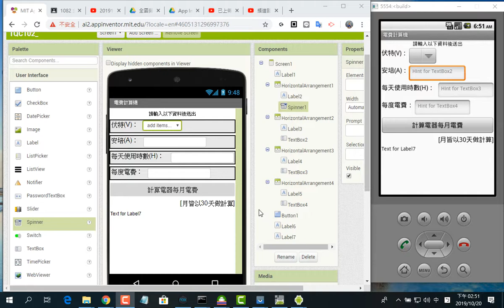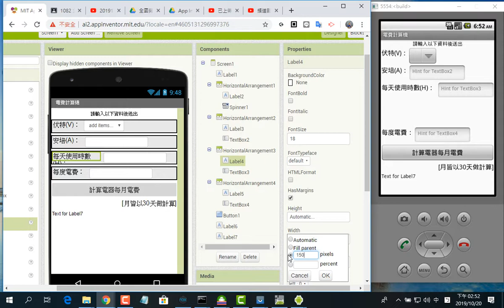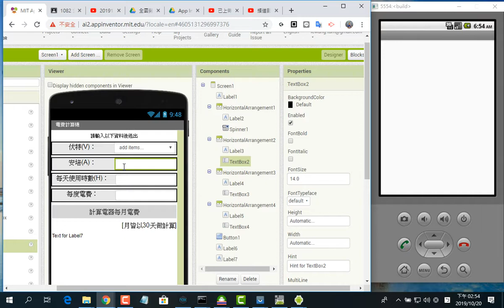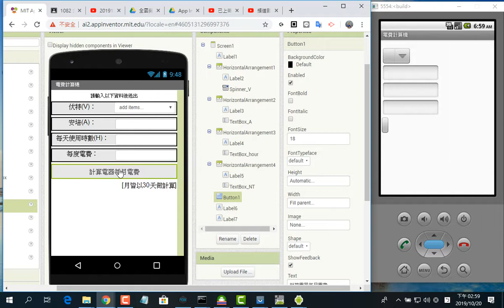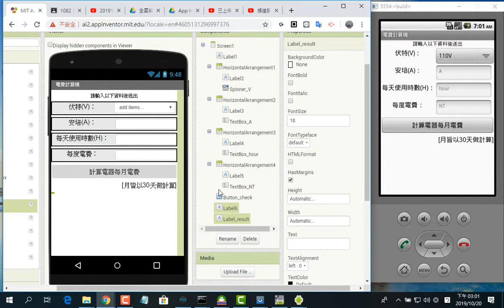2019102014 TQC102題電費計算機的設計2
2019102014 TQC102題電費計算機的設計2
王穎聰, App Inventor 2, 全國勞工總會, 安卓, 產業人才投資方案, 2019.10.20